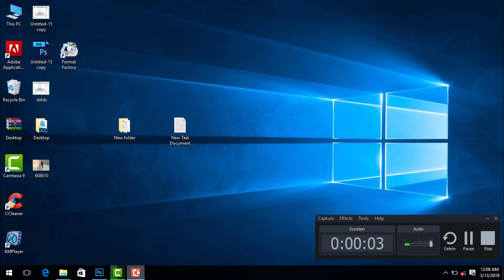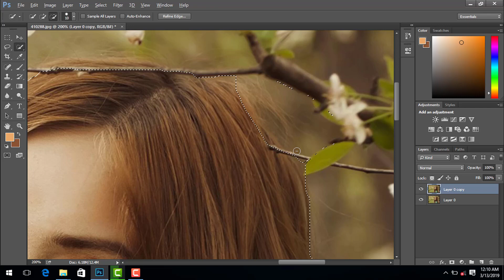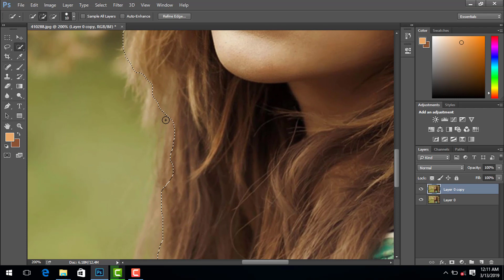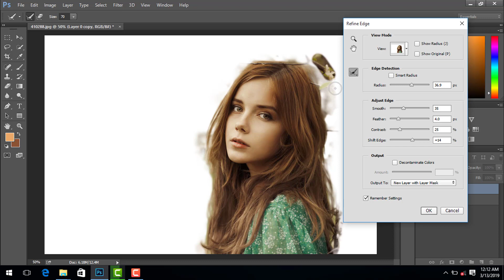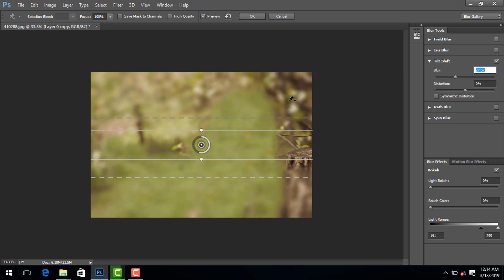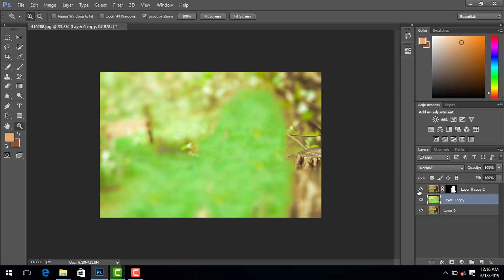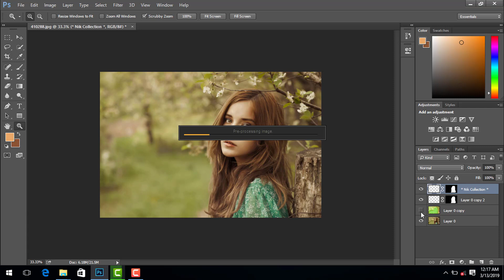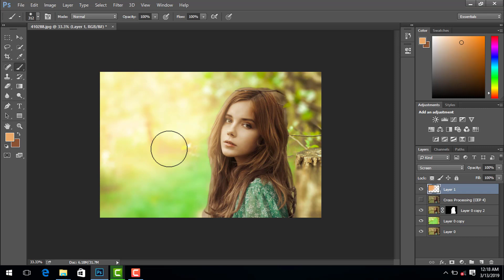how to background edit in photoshop ps cc 2014 bangla tutorial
downlod adobe photoshop cc and active kay